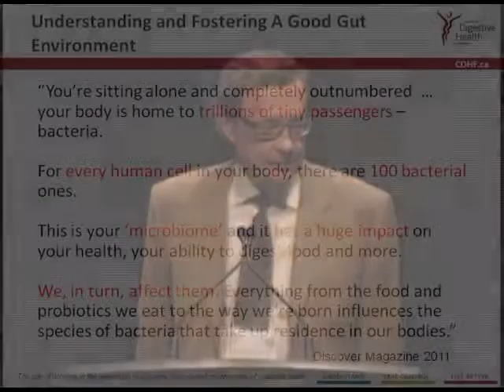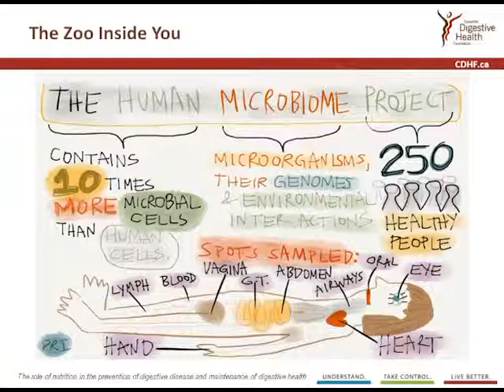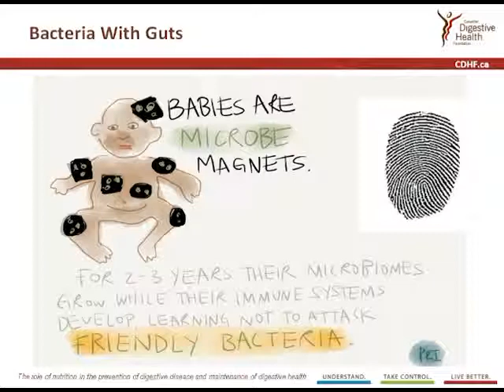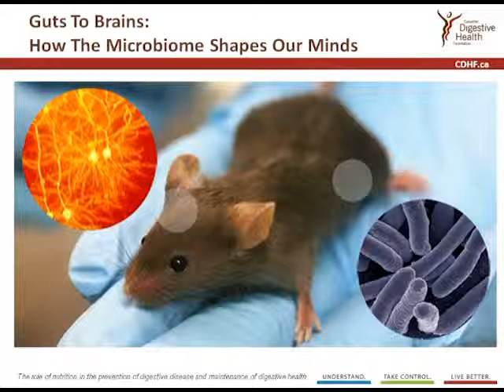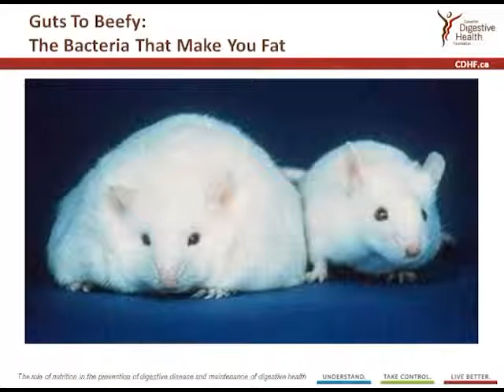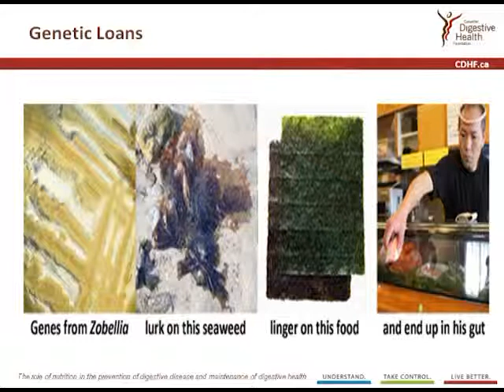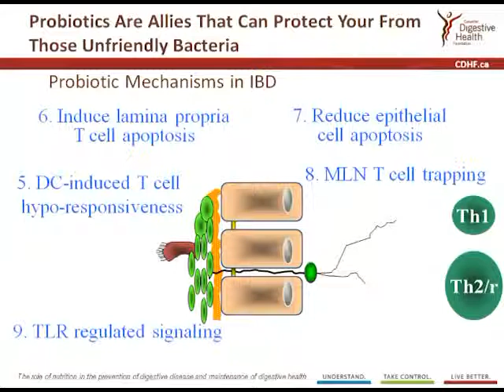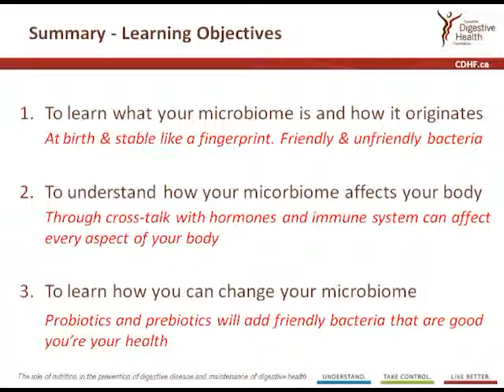Understanding and Fostering a Good Gut Environment, Richard Fedorak, MD FRCPC FRCP(London) FRSC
LEARNING OBJECTIVES:

To learn what your microbiome is and how it originates
To understand how your microbiome affects your body
To learn how you can change your microbiome with probiotics and prebiotics